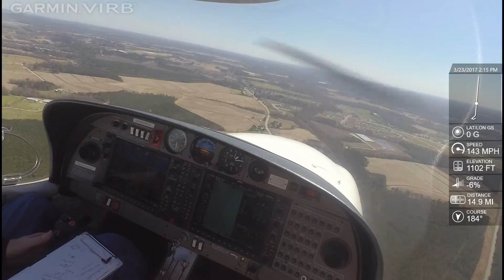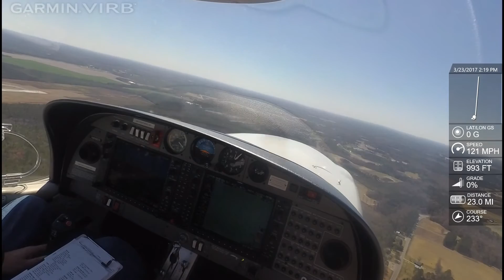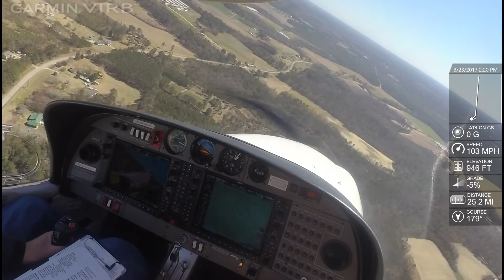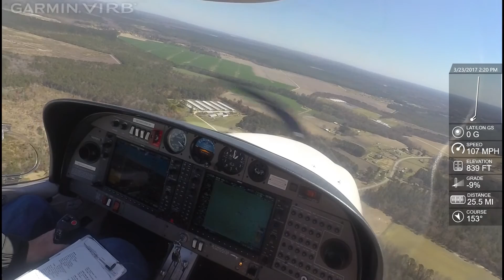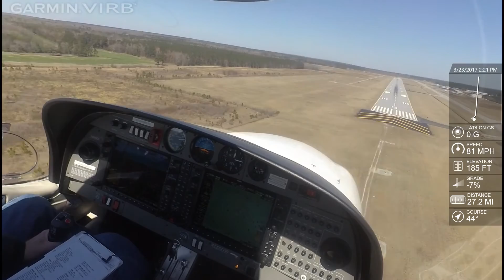Landing at OAJ Jacksonville NC DA40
First leg of my Commercial x-country requirement--a 250 nm solo trip in a Diamond DA40. This leg was Leesburg JYO to Albert Ellis Jacksonville OAJ on a spectacular cloudless day.  Encountered some low level turbulence at about 3000 feet.  Great airport, great services, but no food.